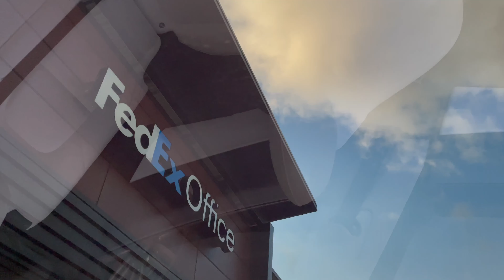We love hot pot { VLOGMAS } day 22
進入2020的尾聲
這一整年的時間伴隨著疫情，感覺時間過的很慢，卻又轉眼間已經到了今年的最後一個月。
去年的12月，我在在YouTube上發現了Vlogmas這個詞。
Vlogmas is a yearly tradition in which vloggers of the YouTube community gear up for Christmas by posting a video each day of December.

於是，今年的12月，我也給自己和這個channel這樣的project，用vlogmas的方式來紀錄12月的每一天!!

iPad Pro
Apple Pencil 2 gen

Filming gear
Manfrotto Pixi mini tripod + universal smartphone clamp pro version

Editing tool
LumaFusion